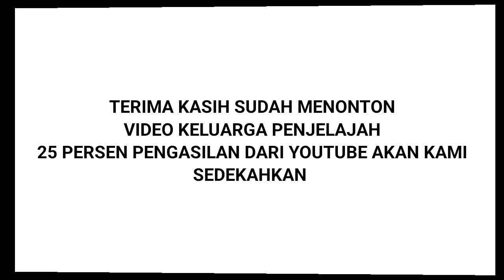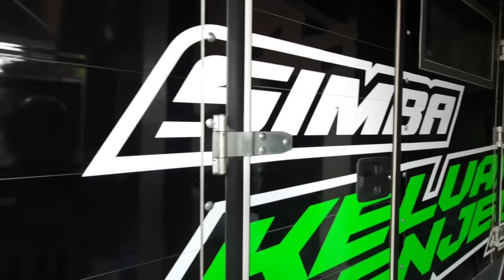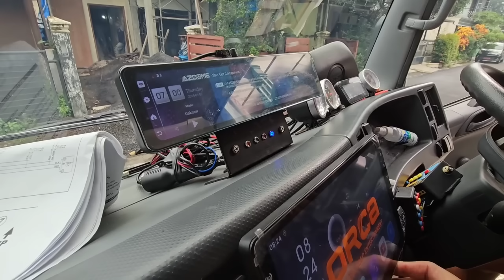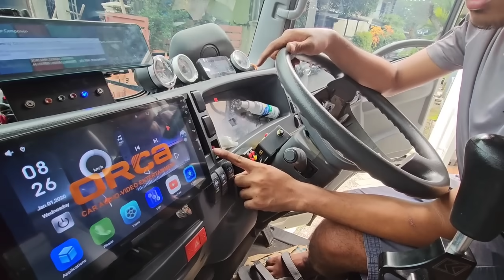GAK MAMPU BELI TAPI INGIN SEKALI. TERPAKSA KAMI MODIF SENDIRI CAMPERVAN 4X4.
Ini video saat kami modif Simba